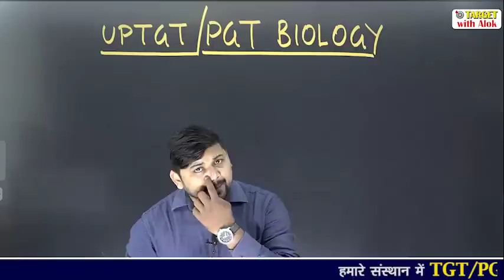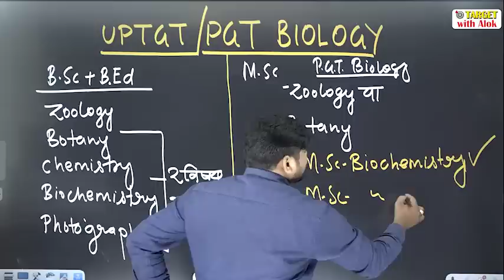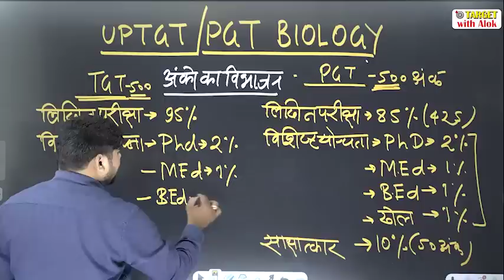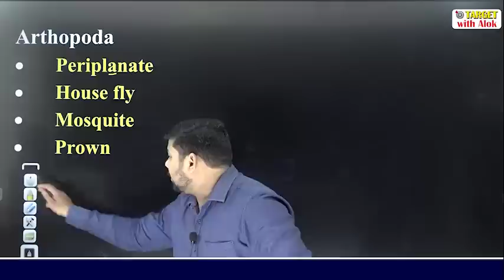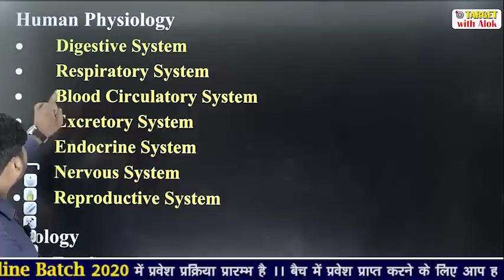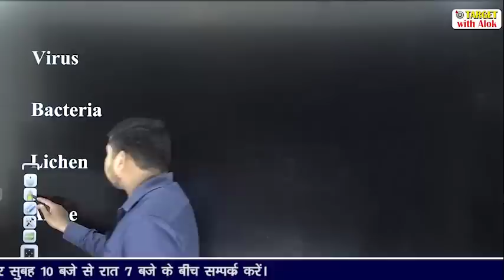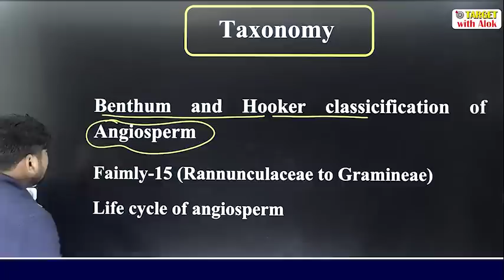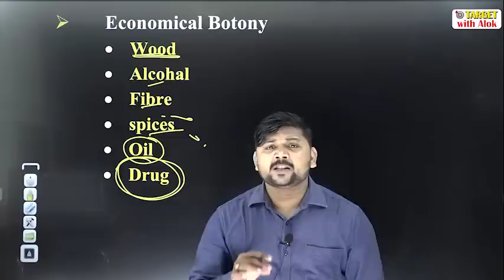TGT / PGT EXAM 2020।। Biology || Episode - 1 || Target with Alok